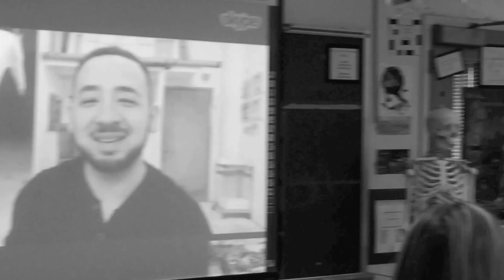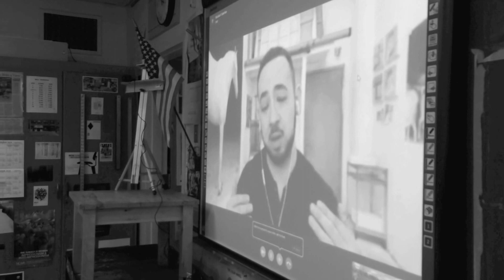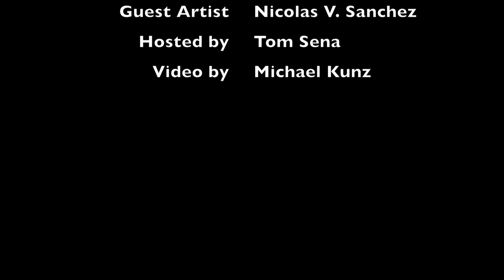Nicolas V Sanchez